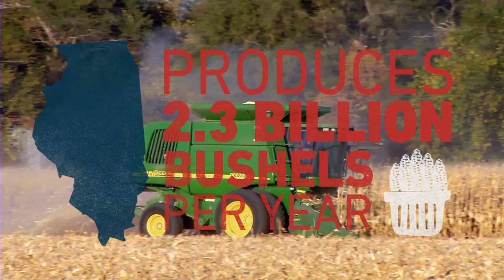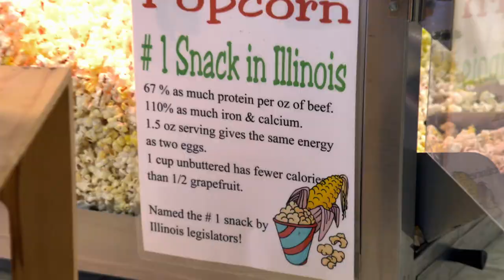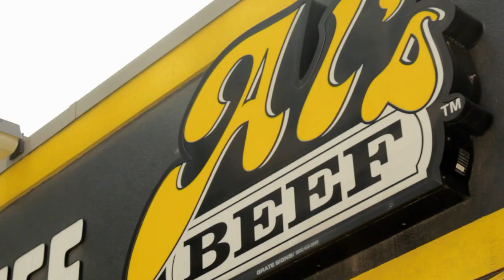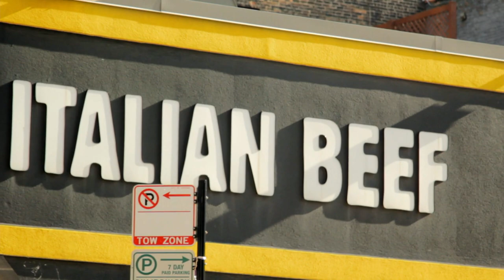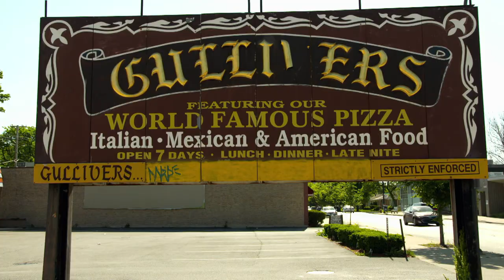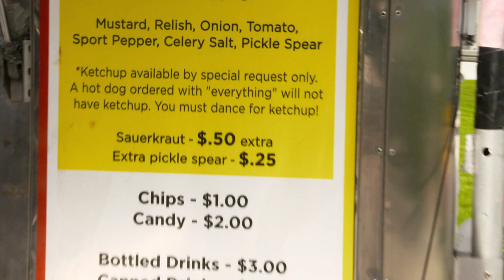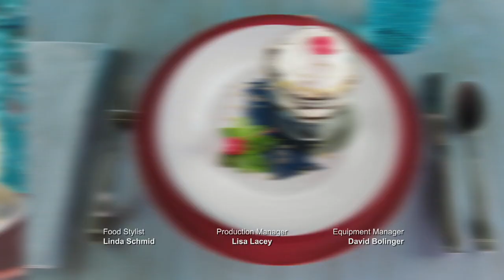State Plate | Season 1 | Episode 4 | Illinois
Illinois scoops Taylor surprises like popcorn, beef sandwiches, deep-dish pizza, Chicago-style hot dogs, and an original ice cream sundae.

Director: Carl Merenda
Cast: Taylor Hicks